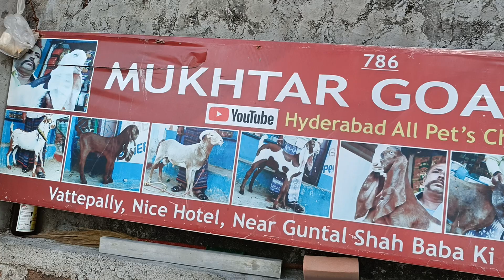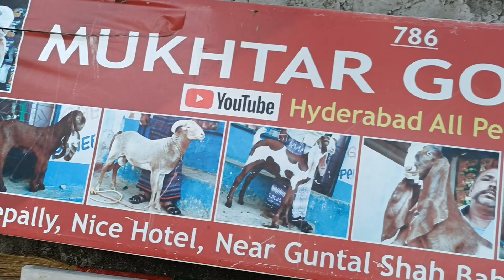9603721597 9121286292 A1 Quality Beetal bakri aur desi bakri double bone male kid available in Hyd